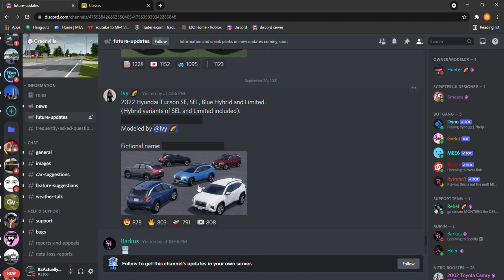more coming soon